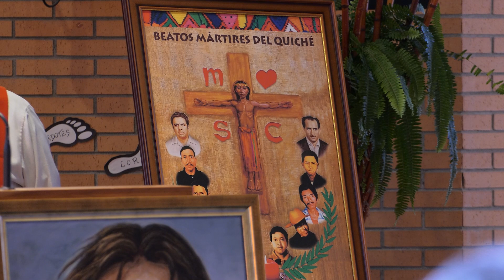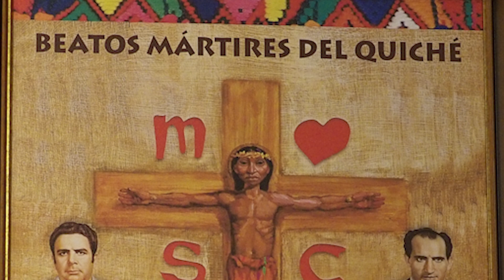Acción de Gracias Beatificación Mártires Misioneros del Sagrado Corazón en Quiché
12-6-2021 - Eucaristía de Acción de Gracias por la Beatificación de los Mártires Misioneros  del Sagrado Corazón en Quiché (Guatemala), presidida por el cardenal arzobispo de Valladolid, Mons. Ricardo Blázquez.